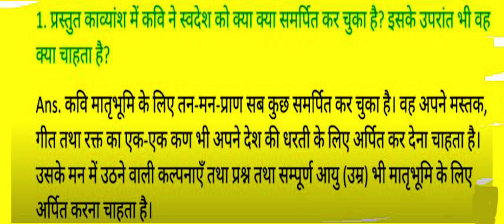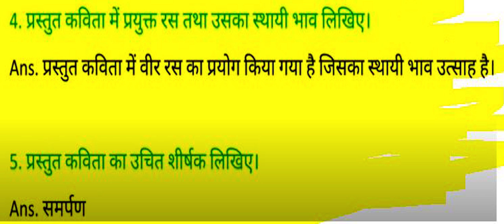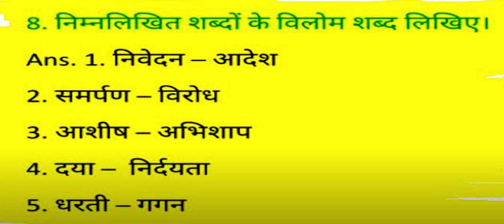Class -10 Worksheet -14 Hindi || Hindi Worksheet- 14 Class- 10 हिंदी | 6- August